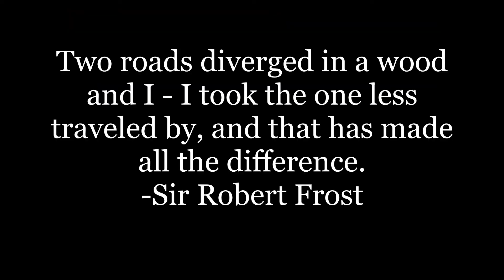THE ZAPPY TRAVELER